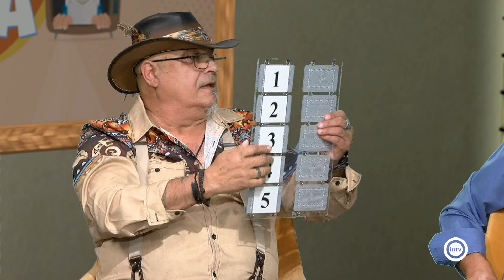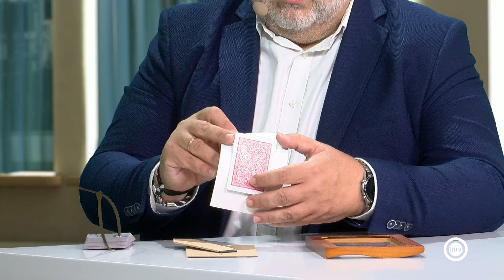Gabi Magoo y Sakoora (Como Alfredo por su casa) (05/06/24)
Gabi Magoo. Círculo mágico de Almería
Sakoora. Círculo mágico de México